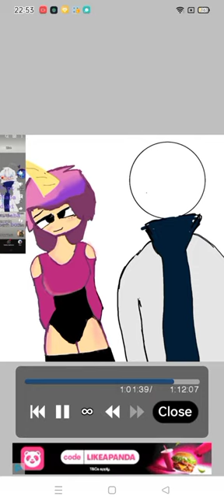Gift from @Blayanegirl_oficial_kittydog13 Human ver.